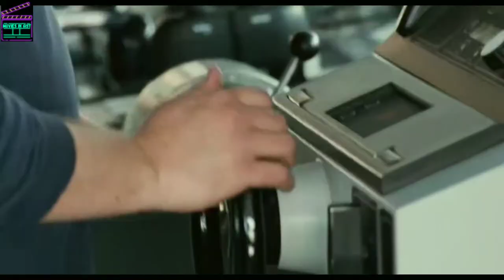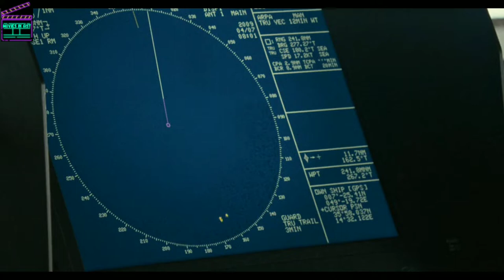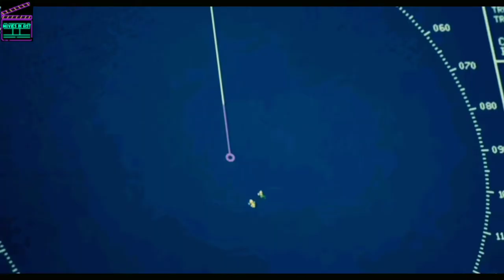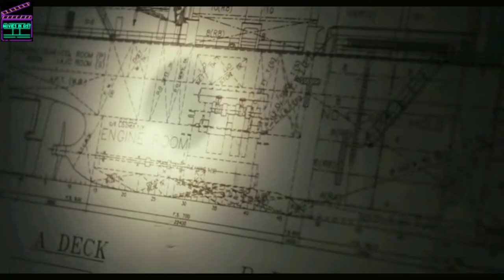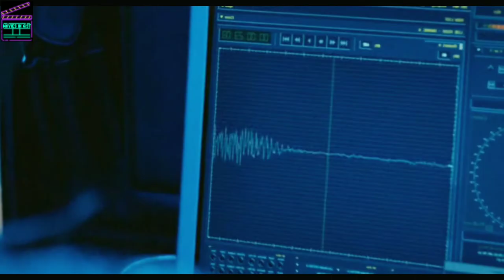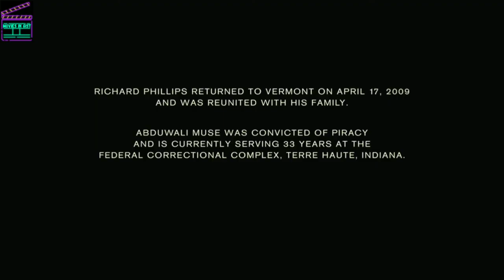Captain Phillips Full Movie in Hindi Explained | Real story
captain Phillips movie clips | captain Phillips navy arrives | captain Phillips real footage | captain Phillips ending | captain Phillips sniper scene | captain Phillips Full movie in Hindi | captain Phillips trailer | captain Phillips explained | pirates movie

hollywood world war movie explained in hindi,hollywood world war 2 movie explained in hindi,horror slasher film explained in hindi,unique explainer

Movie tags
Outpost (2008) Film Explained in Hindi/Urdu | Final Destination 3 (2006) Explained In Hindi/Urdu Sabrina (2018)| Come Play (2020) |The Woman in Black (2012) | Evil Dead (2013) Film | Hatchet III (2013) Film Explained in Hindi/Urdu | Hatchet 3 Victor Crowley | Wrong Turn 6 (2014) | Wrong Turn Last Resort | Tale of Tales (2015)| Hatchet 2 Victor Crowley | Hostel: Part III (2011) | Hostel 3 |The Countdown (2019) | Hatchet Victor Crowley | The Breed (2006)| Horror Breed | Mermaid The Lake of the dead | Jeepers Creepers (2001) | Horror Creeper Story | Train to Busan | Wrong Turn 5 (2012)| Wrong Turn Bloodlines | The Other Lamb (2019) | Horror Drama Other Lamb |Wrong Turn 4 (2011)| Wrong Turn Bloody Beginnings |Wrong Turn 3 (2009)| Wrong Turn Left for Dead| Horror Inhuman Kiss| Wrong Turn 2 (2007) | Wrong Turn Dead End | Horror Malicious Story| The Loved Ones (2009)| Horror Loved Ones | |Dead Snow (2009) Film | Horror Dead Snow Story| The Dead Snow 2 (2014) | Dead Snow redVSdead |The Man Without Gravity (2019) | High Tension (2003) | The Lumberjack Man (2015) Film | Lumberjack Man | Ghost Ship (2002) + Slit Mouthed Woman (2007) | Hollow Man (2000) | Hollow men | The Texas Chainsaw Massacre 2+3 (2013) Film | Attack on Titan 1+2 (2015) Film | Attack on Titan  | The Red Shoes (2005) Film Explained in Hindi/Urdu | Red Shoe |